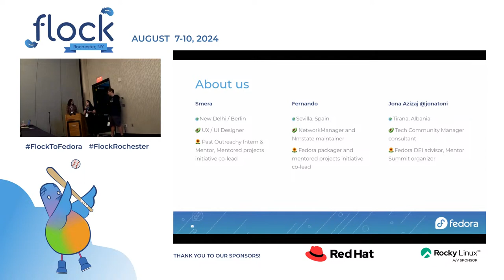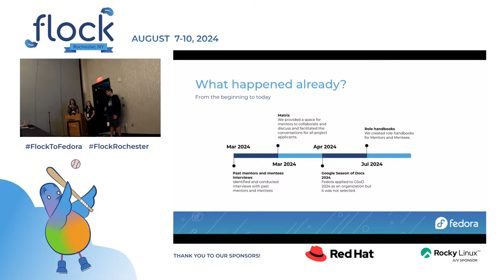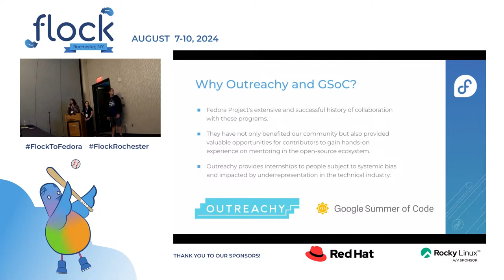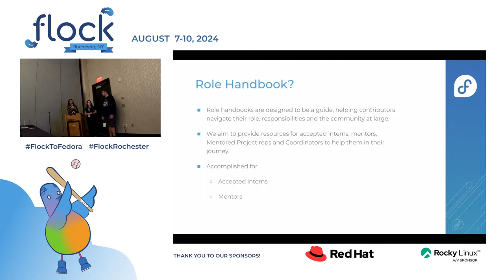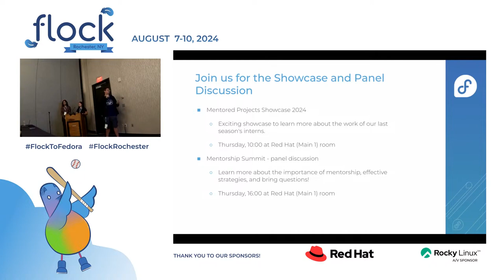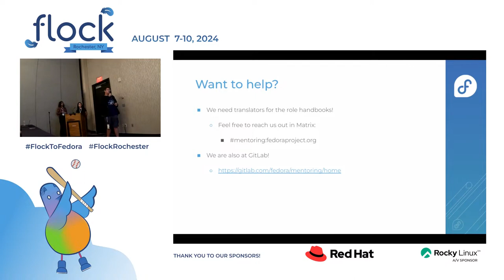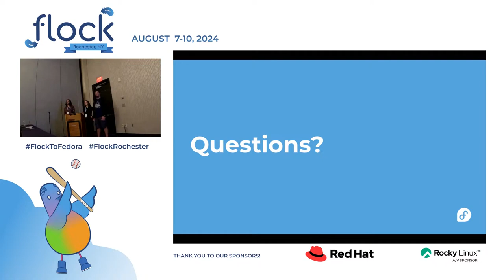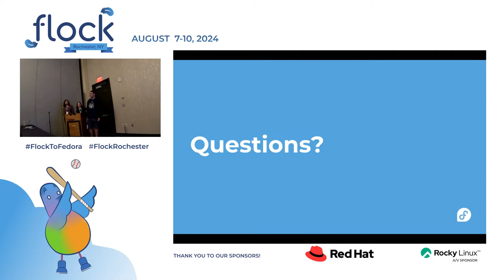Flock 2024 Fedora Mentored Projects Initiative, what is new?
Fedora Mentored Projects initiative was started in November 2023. Fedora offers paid internship opportunities each year for applicants across the globe through our ongoing participation in the Outreachy program.Since the start of the Initiative, we have made a lot of progress enhancing the Outreachy mentorship program and applying to Google Summer of Code and Google Season of Docs. The Initiative set out to focus on improving the overall experience for different participants in Fedora Mentored Projects, from applicants & interns, mentors, and program coordinators.

Discover what we have done and learned, what is next for the initiative, and most important, how you can help us!

This talk was originally presented at Flock 2024 in Rochester, NY by Fernando Fernandez Mancera (ffmancera), Smera Goel, and Jona Azizaj.